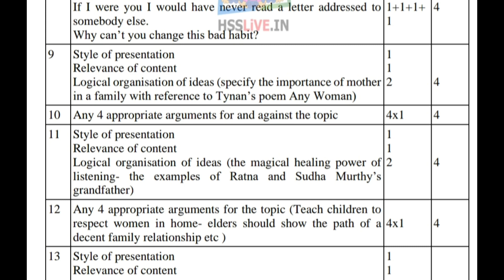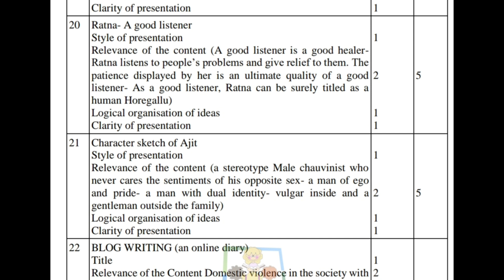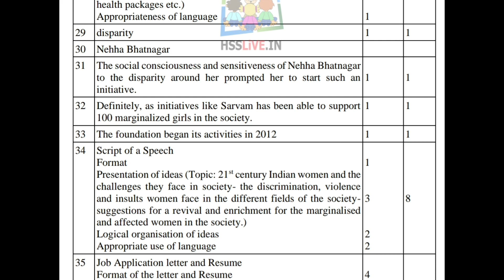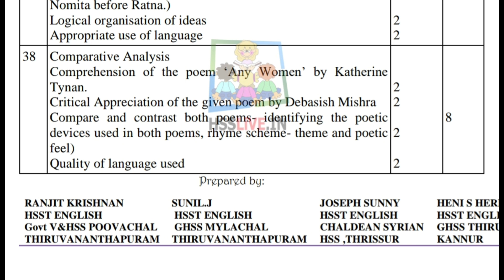PLUS TWO ENGLISH EXAM ANSWER KEY 2021-public exam full solutions